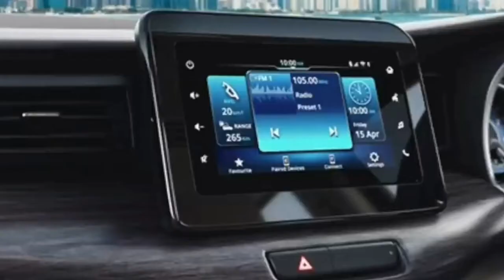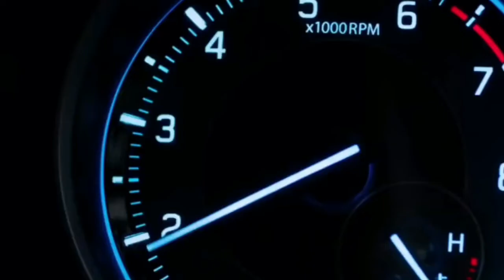MARUTI SUZUKI ERTIGA HYBRID MELUNCUR || INI BEDANYA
Sesuai yang telah dijadwalkan, Suzuki Ertiga 2022 akhirnya resmi rilis di. Dan tentu saja momen ini juga menandakan bahwa diluncurkannya Suzuki Ertiga Hybrid 2022. dan dari segi Harganya pun menarik untuk disimak dan di ikuti